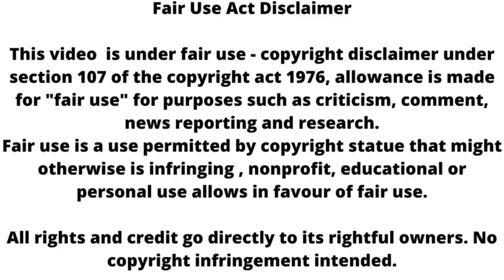FALTU ll Aryan लड़ेगा कोर्ट में जाकर केस, कनिका तनु के उड़ेंगे होश